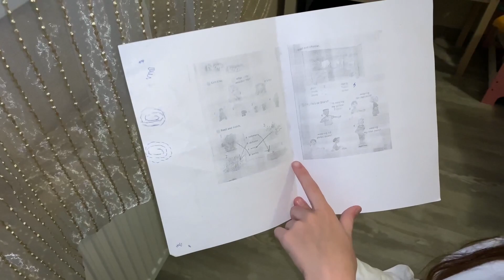ВЛОГ Опять ДОЖДИ! София учит ТАНЦЕВАТЬ!